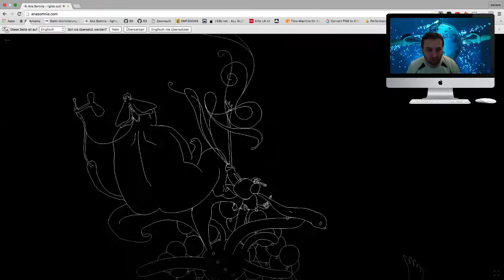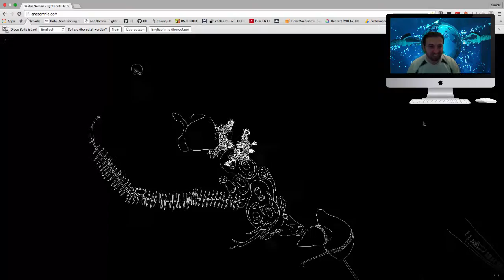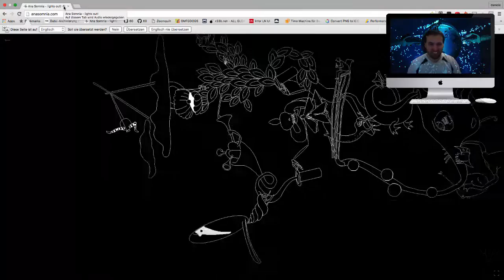Seiten die die Welt nicht braucht #8 albträume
inks